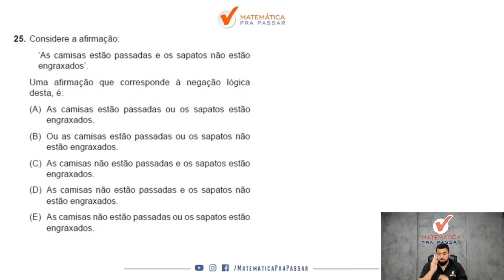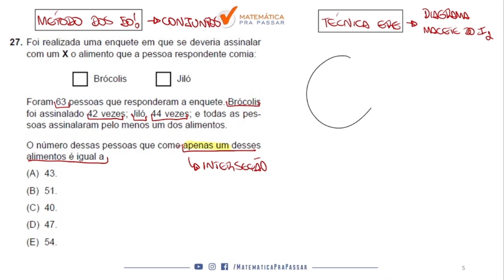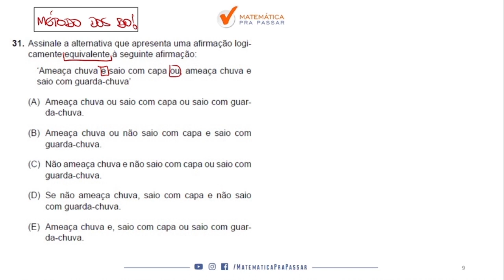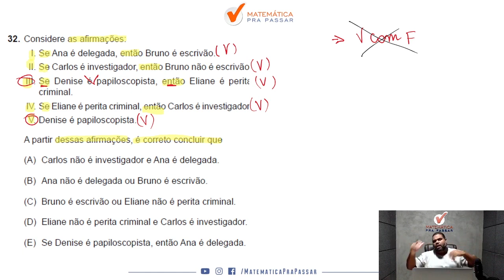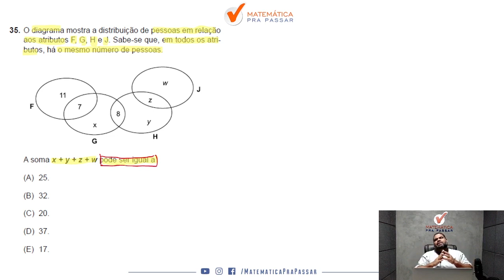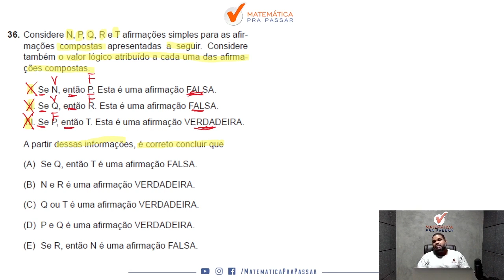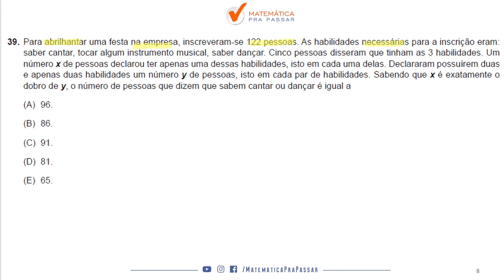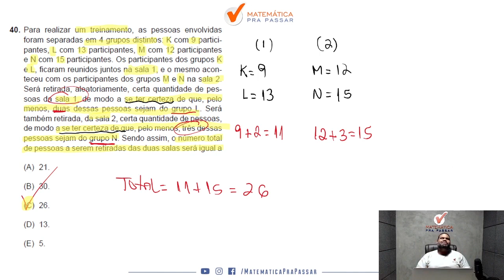Correção da Prova PC SP de Raciocínio Lógico I Escrivão 2022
Você quer Assistir a Correção da Prova PC-SP de Raciocínio Lógico I Escrivão 2022?

Então esse vídeo é para você. Nossos professores, Renato e Marcão, mostram na Correção da Prova PC-SP de Raciocínio Lógico I Escrivão 2022.

Você Aprenderá na prova de Noções de Lógica, e depois dessa aula você verá que chegou ao próximo nível seguindo o MÉTODO MPP.

Considere a afirmação: ‘As camisas estão passadas e os sapatos não estão
engraxados’. Uma afirmação que corresponde à negação lógica desta, é:

A sequência a seguir foi criada com um padrão lógico e
é ilimitada. 1, 3, 5, 7, 10, 11, 13, 15, 17, 20, 21, 23, 25, 27, 30, 31, 33,
35, 37, 40, 41, …

Foi realizada uma enquete em que se deveria assinalar com um X o alimento que a pessoa respondente comia:

A partir das afirmações:
‘Todo estudioso tem muito conhecimento’
‘Algumas pessoas que têm muito conhecimento são geniais’ É correto concluir que

Esta sequência de figuras é cíclica com 8 elementos em cada ciclo e é ilimitada.
As figuras que estão nas posições de 106 a 109 formam a sequência que está na alternativa

Considere as afirmações:
I. Todos os alunos da sala são destros.
II. Alguns alunos da sala são destros.
III. Nenhum aluno da sala é destro.
Observe as representações por meio de diagramas lógicos:

Assinale a alternativa que apresenta uma afirmação logicamente equivalente à seguinte afirmação: ‘Ameaça chuva e saio com capa ou, ameaça chuva e
saio com guarda-chuva`

Considere as afirmações:
I. Se Ana é delegada, então Bruno é escrivão.
II. Se Carlos é investigador, então Bruno não é escrivão.
III. Se Denise é papiloscopista, então Eliane é perita
criminal.
IV. Se Eliane é perita criminal, então Carlos é investigador.
V. Denise é papiloscopista.
A partir dessas afirmações, é correto concluir que

Assinale a alternativa que apresenta uma negação lógica da seguinte afirmação: ‘Se o indivíduo é um contraventor, então não resta esperança para ele’

A sequência numérica: 1000, 900, 801, 703, 606, 510, …, foi criada com um padrão. O número 92 não faz parte dessa sequência. O número da sequência que é mais próximo do número 92 ocupa, na sequência, a posição de número

O diagrama mostra a distribuição de pessoas em relação aos atributos F, G, H e J. Sabe-se que, em todos os atributos, há o mesmo número de pessoas.

Considere N, P, Q, R e T afirmações simples para as afirmações compostas apresentadas a seguir. Considere também o valor lógico atribuído a cada uma das afirmações compostas.

A seguir estão os seis primeiros termos de uma sequência cíclica desses seis termos, infinita, em que cada termo é um quadriculado com uma bolinha

Assinale a alternativa que apresenta uma afirmação logicamente equivalente à seguinte afirmação: ‘Se os catadores coletaram todas as latinhas, então a sacola arrebenta ou fica pesada’

Para abrilhantar uma festa na empresa, inscreveram-se 122 pessoas. As habilidades necessárias para a inscrição eram: saber cantar, tocar algum instrumento musical, saber dançar. Cinco pessoas disseram que tinham as 3 habilidades. Um
número x de pessoas declarou ter apenas uma dessas habilidades, isto em cada uma delas. Declararam possuírem duas e apenas duas habilidades um número y de pessoas, isto em cada par de habilidades. Sabendo que x é exatamente o dobro de y, o número de pessoas que dizem que sabem cantar ou dançar é igual a

Para realizar um treinamento, as pessoas envolvidas foram separadas em 4 grupos distintos: K com 9 participantes, L com 13 participantes, M com 12 participantes e N com 15 participantes. Os participantes dos grupos K e L, ficaram reunidos juntos na sala 1, e o mesmo aconteceu com os participantes dos grupos M e N na sala 2. Será retirada, aleatoriamente, certa quantidade de pessoas da sala 1, de modo a se ter certeza de que, pelo
menos, duas dessas pessoas sejam do grupo L. Será também retirada, da sala 2, certa quantidade de pessoas, de modo a se ter certeza de que, pelo menos, três dessas
pessoas sejam do grupo N. Sendo assim, o número total de pessoas a serem retiradas das duas salas será igual a